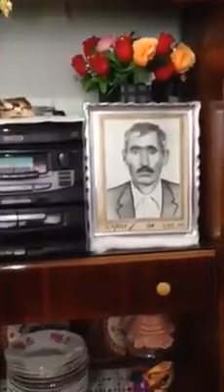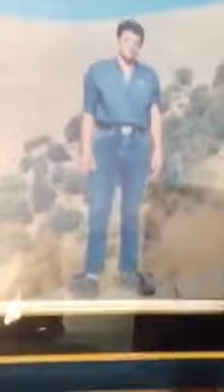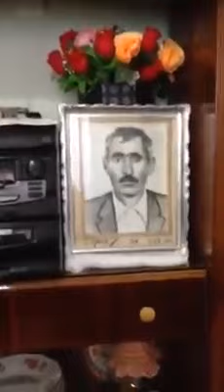FAKI DEDEM ILKĶEZ SESINİ